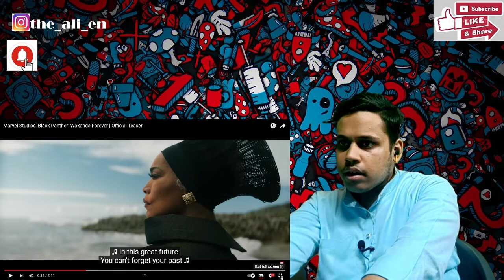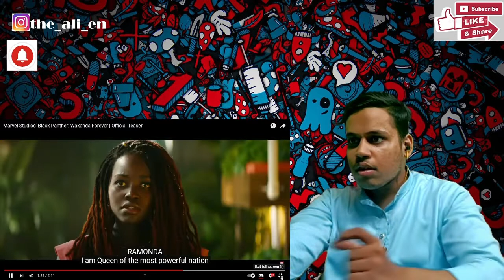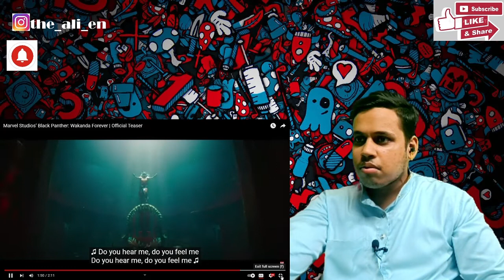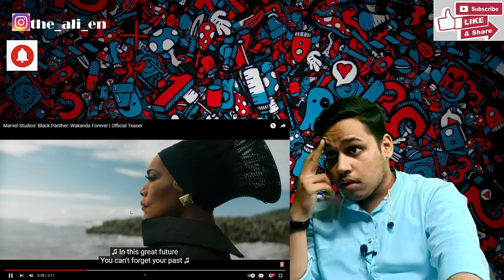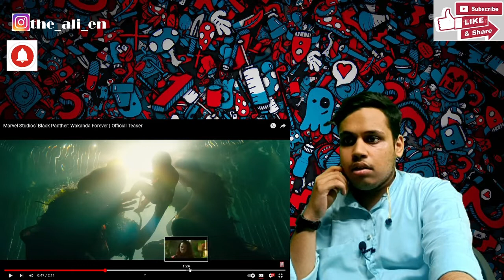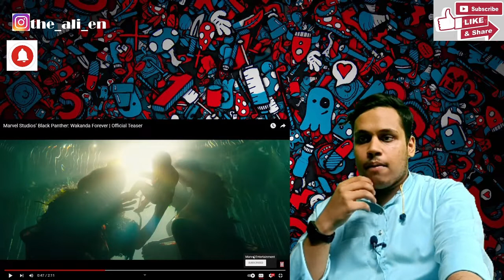Black Panther: Wakanda Forever | @marvel | Reaction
This is my reaction to the Trailer 1 of "BLACK PANTHER WAKANDA FOREVER"  Released during Comic Con